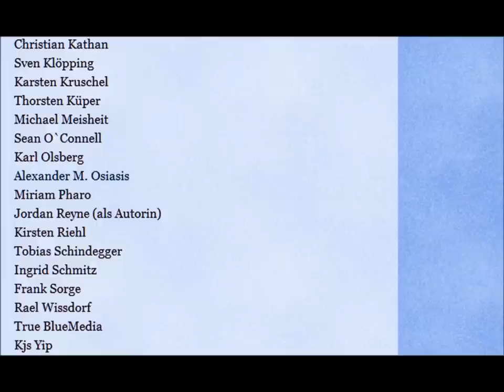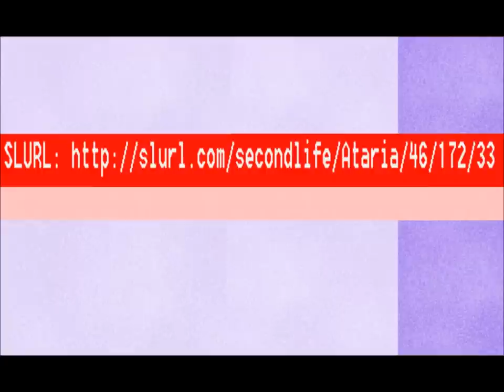BB eBook - Event in Second Life (ab Fr. 08.03.2013, 20:00 Uhr)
Die Brennenden Buchstaben schreiben dazu:
"Hallo Autoren,  E-Publisher und Leser,

am Freitag, den 8. März 2013 wollen wir in SecondLife unser BB E-Book-Event eröffnen. Die Idee: Auf einem großen Büchermarkt erhaltet Ihr die Gelegenheit, eure digitalen Publikationen an eigenen Ständen zu präsentieren,  euch mit anderen Autoren, Verlegern und Machern auszutauschen, zu diskutieren oder neue Ideen zu entwickeln.
Audio-Formate sind dabei natürlich ebenso willkommen. Also Hörbuch- und Hörspielmacher: Auch ihr seid herzlich eingeladen!
Die Stände werden für einige Wochen so stehen bleiben. Im Verlauf dieser Zeit planen wir mehrere Lesungen UND Diskussionsrunden / Vorträge zum Thema.
Für euch auch eine hervorragende Gelegenheit, mit anderen Machern ins Gespräch zu kommen. Mit dabei sein werden bekannte Schriftsteller aus verschiedenen Genres, die genau wie ihr bereits E-Books veröffentlicht und / oder  Interesse am Informationsaustausch haben.
Wir werden übrigens  auch internationale Autoren einladen.
Die Eröffnung wird am Freitag, den 8. März um 20 Uhr über die Bühne gehen, später am Abend planen wir eine internationale Lesung mit Science-Fiction-Autoren von drei Kontinenten. Am folgenden Tag habt ihr auf dem Gelände in SecondLife die Möglichkeit, einige der Live Panels auf dem Dortcon in Dortmund zu verfolgen, denn wir werden von dort streamen.
Folgende Autorinnen und Autoren haben zugesagt:
Autoren haben ihre Teilnahme zugesagt :

Jackson W. Arthur
MarcoAnsing
Lothar Bauer
Gabriele Behrend
BukTom Bloch
Frederic Brake
Oliver Buslau
Jonathan Dotse
Asmita Duranjaya
Cyhtleen Earhardt
Lucas Edel
Stefan Enke
Harald Giersche
Christian Günther
Marcus Hammerschmitt
Frank Haubold
Heidi Hensges
Peter Hohmann
Michael Iwoleit
E.M.Jungmann
Christian Kathan
Sven Klöpping
Karsten Kruschel
Thorsten Küper
Michael Meisheit
Sean O`Connell
Karl Olsberg
Alexander M. Osiasis
Miriam Pharo
Jordan Reyne (als Autorin)
Kirsten Riehl
Tobias Schindegger
Ingrid Schmitz
Frank Sorge
Rael Wissdorf
True BlueMedia
Kjs Yip ...